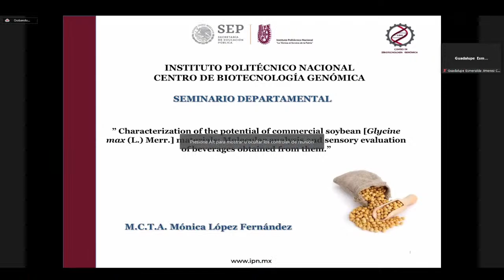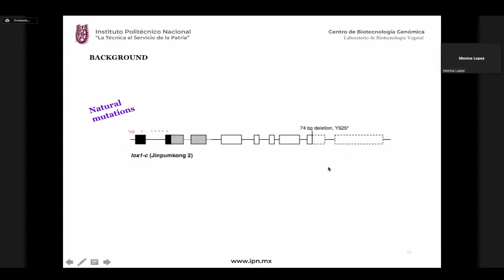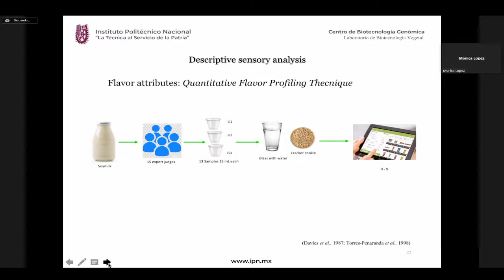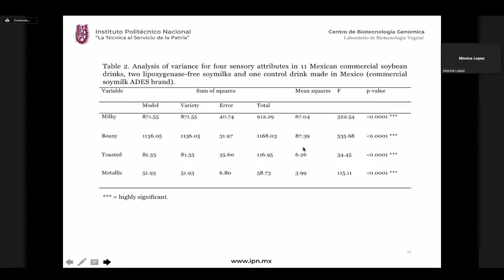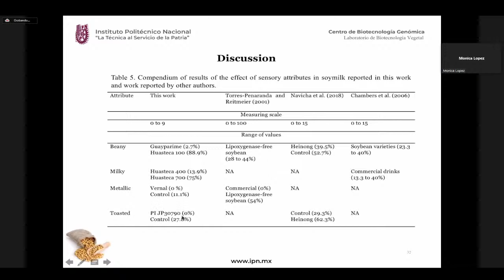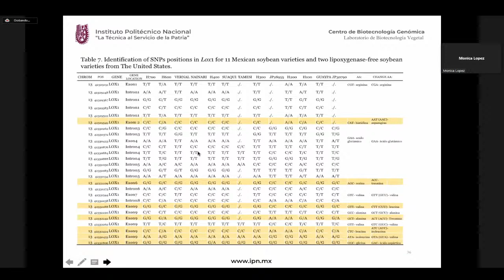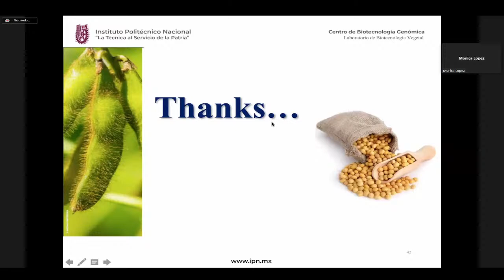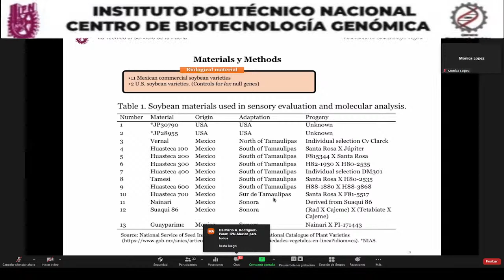2021-10-11 Seminario Departamental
Seminario Departamental del Laboratorio Biotecnología Vegetal llevando como tema "Caracterización del potencial de materiales de soya [Glycine max (L.) Merr.] comercial: Análisis molecular y evaluación sensorial de bebidas obtenidas de estos. "

Ponente: MC. Mónica López Fernández
Alumna del Programa de Doctorado en Ciencias en Biotecnología